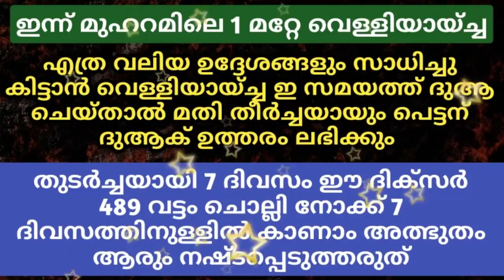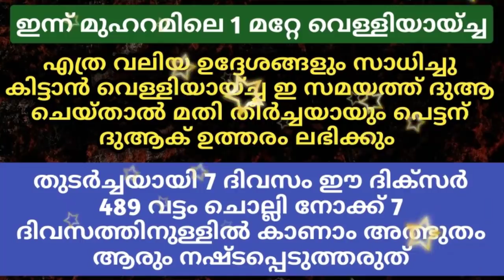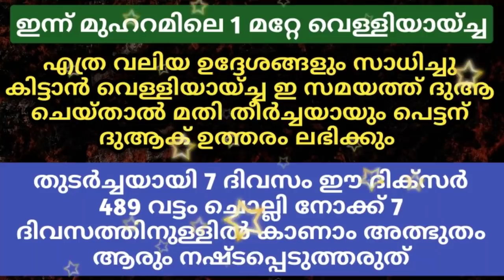വെള്ളിയാഴ്ച ഈ ദിക്ർ ചൊല്ലിയാൽ 7 ദിവസത്തിനുള്ളിൽ രക്ഷപ്പെടും | PowerFull Dua | Friday Islamic Speech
Swalih Madani Perla

Subject
വെള്ളിയാഴ്ച ഈ ദിക്ർ ചൊല്ലിയാൽ 7 ദിവസത്തിനുള്ളിൽ രക്ഷപ്പെടും

തുടർച്ചയായി 7 ദിവസം ഈ ദിക്സർ 489 വട്ടം ചൊല്ലി നോക്ക് 7 ദിവസത്തിനുള്ളിൽ കാണാം അത്ഭുതം ആരും നഷ്ടപ്പെടുത്തരുത്

ഒരാഴ്ചക്കുള്ളിൽ നിന്റെ എല്ലാ പ്രയാസങ്ങൾ , പ്രതിസന്ധികൾ , ബുദ്ധിമുട്ട്കൾ , രോഗങ്ങൾ മാറും

എത്ര വലിയ ഉദ്ദേശങ്ങളും സാധിച്ചു കിട്ടാൻ വെള്ളിയായ്ച്ച ഇ സമയത്ത് ദുആ ചെയ്‌താൽ മതി തീർച്ചയായും പെട്ടന് ദുആക് ഉത്തരം ലഭിക്കും